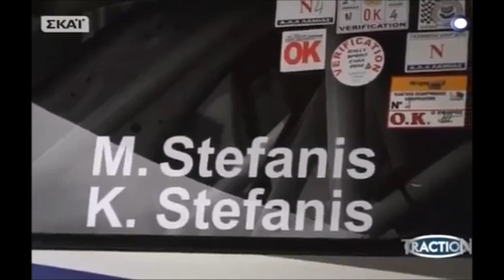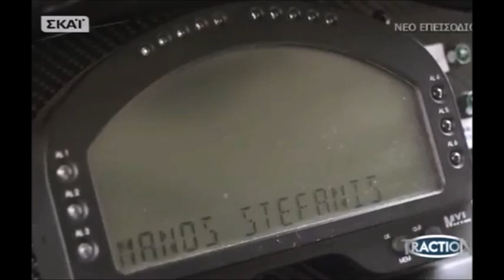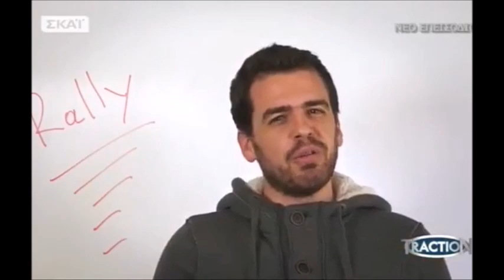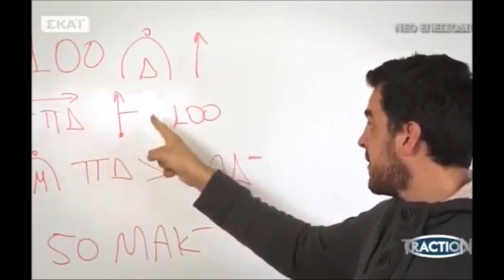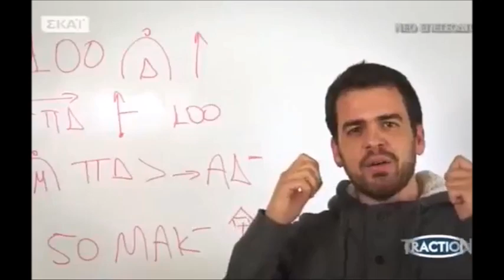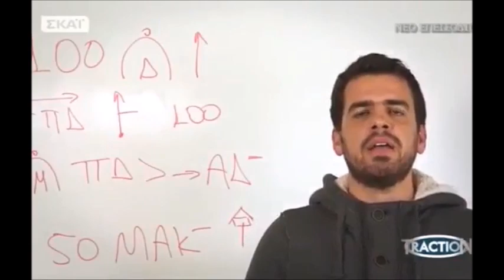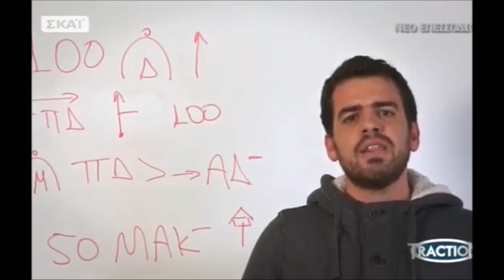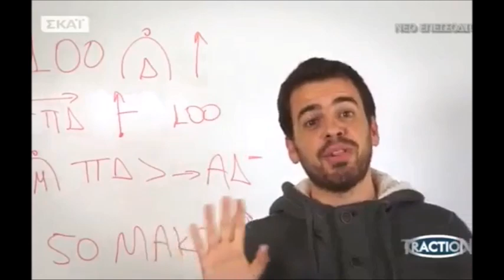Traction~Mitsubishi Evo 9 Rally Sprint 2015(Kostas/Manos Stefanis)